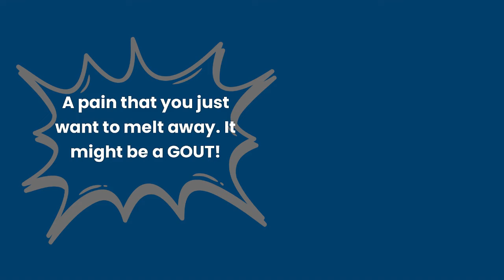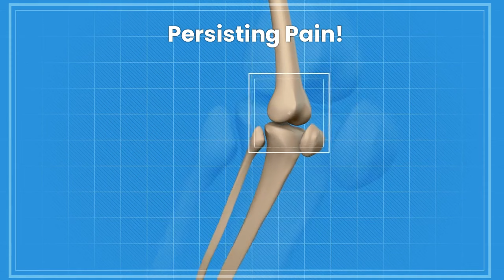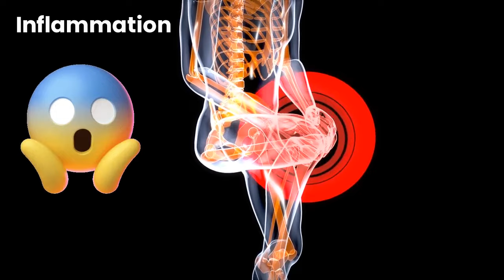GOUT OVERVIEW: Painful Joints! Causes & Prevention Tips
This video is about the ugly truth of GOUT. Defining one of the most common cause of joint inflammation and excessive pain.  How to avoid gout? Tips in prevention and management of debilitating pain. Care to Heal - global nursing initiative and innovations. We provide resources, tips, and guide about holistic approach to well-being. This is about inspirational journey of an international and professional general registered nurse. This channel contains variety of short and valuable videos that includes nursing skills, honest opinions, feedback, true to life stories and experiences. Uniquely explaining who nurses are and how to define a real nurse. There are many nurses out there, but everyone has a unique story to tell. One of our objectives is to reach out with everyone globally, regardless of their profession and education.